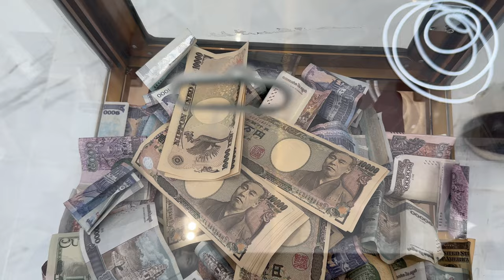ទឹកប្រាក់ មិនស្មើទឹកចិត្តកីឡាករជប៉ុនវ័យ ៦៣ឆ្នាំ ភ្នែកហើម ឈឺឆ្ងឹងជំនី តែមិនយកសូម្បី១រៀល KOZO FUJINAGA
កម្មវិធីផ្តល់ប្រាក់ឧបត្ថម្ភដល់កីឡាករឆ្នើមដែលជ្រើសរើសចេញពីការប្រកួត (Men of the match) ចំនួនពីររូបគឺ៖
-កីឡាករជប៉ុន KOZO FUJINAGA អាយុ ៦៣ ឆ្នាំ ដែលកំពុងមានការគាំទ្រយ៉ាងខ្លាំងពីសំណាក់បងប្អូនប្រជាពលរដ្ឋខ្មែរទូទាំងប្រទេស!

-កីឡាករខ្មែរ ឈឿង ល្វៃ ដ៏មានប្រជាប្រិយភាព
 📍នៅទីតាំងអគារ TV TOWER 1 ផ្ទាល់

ទឹកប្រាក់ មិនស្មើទឹកចិត្តកីឡាករជប៉ុនវ័យ ៦៣ឆ្នាំ ភ្នែកហើម ឈឺឆ្ងឹងជំនី តែមិនយកសូម្បី១រៀលខ្មែរ

KOZO FUJINAGA (こぞ 藤永)

អរគុណគម្រោងខុនដូ TV Tower ដែលចូលរួមឧបត្ថម្ភ